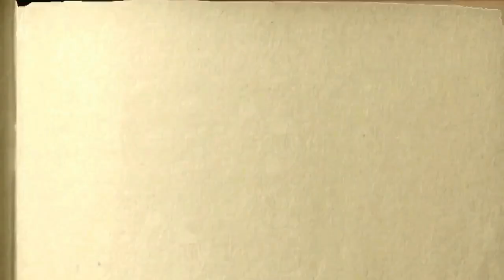VIDWAN Sri DASAPPA KESHAVA - The MASTER of MYSORE BHARATHANATYA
An exceptional artiste who has the ability to make the audience spell bound with his wonderful performances!

Know about how the teachings of his Guru Padma Bhushana Dr K. Venkatalakshamma have been the strong foundation in learning the dance form!
How important it is to maintain good health for an artiste via yoga techniques & the art to enjoy the passion at the same time!
His eagerness to learn other forms of art is truly an inspiration!
On stage D Keshava radiates a pleasant personality and shares with the audience the happiness he derives from his dance!
D. Keshava is one of the few male Bharatanatyam dancers of his generation & continues to uphold the graceful tradition of India - here & abroad.
ABOUT THIS CHANNEL:
This Channel is all about discussing on the basic facts that has a greater impact in learning n knowing Music & Arts (Dance, Painting, Theater, Music, Writing Skills etc) with an intention to encourage the artists.
Meet the great Artists & know their success stories!!
South Indian Classical dance forms
Musician
Dancer
Artistes
Success stories
Art & Music
Interview with the Artistes
Bharathanatyam
Kathak
Kuchipudi
Odissi
Manipuri
Kathakali
Mohiniyattam
Sattriya
Carnatic Music